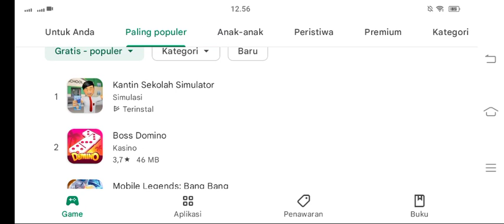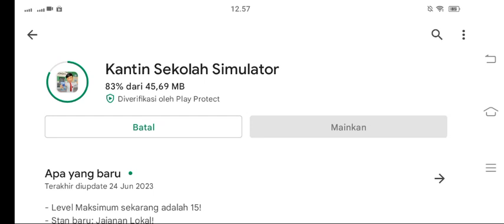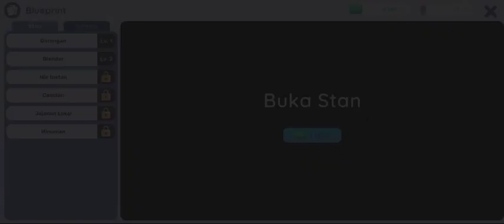Gak Nyangka Game Kantin Sekolah Simulator Nomer Satu Di Play Store